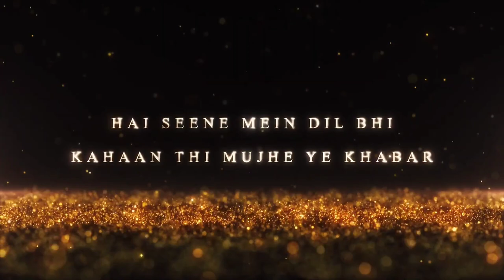Kaise Hua Main (Danish Lofi Edits 2.0 ) | Kaise Hua x Hua Main | ANIMAL MASHUP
Kaise Hua x Hua Main, ANIMAL, KABIR SINGH, Hua Main, Kaise Hua

Enjoy this Mashup by Danish Lofi Edits 2.0

Song Details :

Song: Hua Main
Movie: Animal
Singer: Raghav Chaitanya, Pritam
Lyrics: Manoj Muntashir

Song: Kaise Hua
Movie: Kabir Singh
Singer: Vishal Mishra
Lyrics: Manoj Muntashir

Lyrics :

Aankhein meri har jagah
Dhoondhe tujhe bewajah
Ye main hoon ya koi aur hai meri tarah

Chhua Toone
Beh Gaya Main Heeriye

Jo Ab Tak Kisi Ne
Kabhi Na Kiya Ishq Aisa
Ishq Aisa Chahiye

Aisi Deewanagi Se
Main Chahun Tujhe
Jaise Pehli Dafa
Koyi Paagal Hua Hua Main

Hua Main Hua Main
Dua Se Main Utha
Jo Tera Hua Main

Hua Main Raanjhanaa
Hua Main

Main Baarish Ki Boli
Samajhta Nahi Tha
Hawaon Se Main Yun
Ulajhta Nahi Tha

Hai Seene Mein Dil Bhi
Kahan Thi Mujhe Yeh Khabar

Kahin Pe Ho Raatein
Kahin Pe Sawere
Awargi Hi Rahi Sath Mere
Thehar Ja Thehar Ja
Yeh Kehti Hai Teri Nazar

Dekha Nahi Toone Abhi
Jaadu Hua Kya
Dono Jahan Jahan
Jahan Gaye Thehar

Tere Badan Ki Roshani
Mere Badan Mein Abhi Abhi
Abhi Abhi Gayi Utar

Koyi Doori
Nahi Baaki
Piya Re Ae..

Be-khabar Hoke
Baahon Mein Soja Meri
Tu Hawa Aur Main
Tera Baadal Hua Hawa Mein

Hansta rehta hu tujhse mil kar kyu aajkal
Badle badle hain mere tevar kyun aajkal

Kaise hua, kaise hua
Tu itna zaroori kaise hua

Mind Relax LOFI Mashup [ Slowed+ Reverb ] Trending Song 2024

Promotional Purpose. We Do not Wish to make any Commercial Use
of this & Intended to Showcase the Creativity f the Artist Involved.
Original-Artis(s)/Record-label(s).All the contents are intended to
Showcase the creativity of the Artist involved and is strictly done for
promotional purpose.
small bits of material from an original work is more likely to be